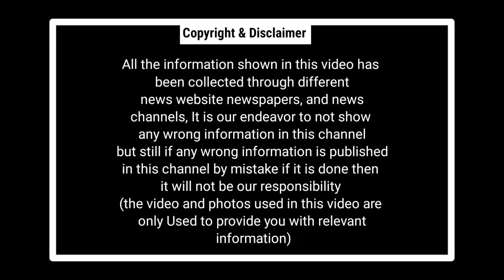Chhattisgarh Latest News Today | छत्तीसगढ़ आज की बड़ी खबरें | 30 July 2023